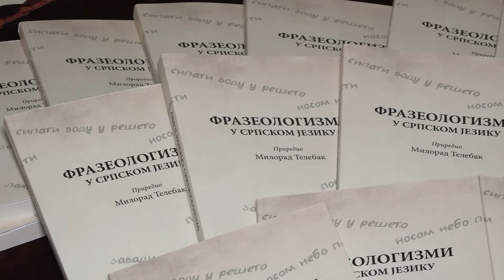Banja Luka: Održana komemoracija Miloradu Telebaku 12. 04. 2021.